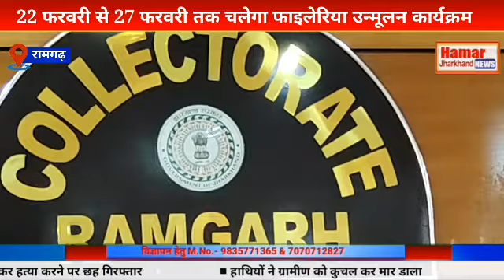22 फरवरी से 27 फरवरी तक चलेगा फाइलेरिया उन्मूलन कार्यक्रम मास ड्रग एडमिनिस्ट्रेशन के तहत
मास ड्रग एडमिनिस्ट्रेशन के तहत उपायुक्त ने की प्रेस वार्ता

22 फरवरी से 27 फरवरी तक चलेगा फाइलेरिया उन्मूलन कार्यक्रम

 सफल संचालन हेतु जिला स्तर पर कंट्रोल रूम गठित

रामगढ़: मास ड्रग एडमिनिस्ट्रेशन के तहत शुक्रवार को जिला समाहरणालय सभागार में उपायुक्त श्री संदीप सिंह ने प्रेस वार्ता कर मीडिया प्रतिनिधियों कार्यक्रम के संचालन के संबंध में कई जानकारियां दी।

प्रेस वार्ता के दौरान उपायुक्त ने सभी मीडिया प्रतिनिधियों को बताया कि रामगढ़ जिले में 22 फरवरी से 27 फरवरी तक मास ड्रग एडमिनिस्ट्रेशन के तहत फाइलेरिया उन्मूलन कार्यक्रम चलाया जाएगा। इस दौरान सभी को (1 वर्ष से कम आयु के बच्चों गर्भवती महिलाओं तथा गंभीर रूप से बीमार व्यक्तियों को छोड़कर) फाइलेरिया रोधी दवा खिलाई जाएगी। फाइलेरिया उन्मूलन कार्यक्रम के तहत जिले में लगभग 10 लाख 22 हजार 173 लोगों को फाइलेरिया रोधी दवा खिलाने का लक्ष्य निर्धारित किया गया है। इसके लिए जिले भर में सभी आंगनबाड़ी केंद्रों, स्वास्थ्य केंद्रों, प्राथमिक स्वास्थ्य केंद्रों और सामुदायिक स्वास्थ्य केंद्र सहित कुल 2044 बूथ बनाए गए हैं। बूथ पर कार्य करने के लिए 4089 स्वास्थ्य कर्मियों तथा कार्यक्रम के सफल संचालन हेतु 409 सुपरवाइजर चिन्हित किए गए हैं।

प्रेस वार्ता के दौरान सिविल सर्जन डॉ साथी घोष ने मीडिया प्रतिनिधियों को बताया कि इस बार कार्यक्रम के सफल संचालन के लिए जिला प्रशासन द्वारा यह निर्णय लिया गया है कि लोगों को बूथ पर ही दवा खिलाई जाए। इस दौरान उन्होंने सभी मीडिया प्रतिनिधियों से कार्यक्रम को सफल बनाने हेतु इसका व्यापक प्रचार-प्रसार करने की अपील की।

बैठक के दौरान डब्ल्यूएचओ एनटीडी रांची डॉ मनोज कुमार ने बताया कि रामगढ़ जिले में फाइलेरिया उन्मूलन कार्यक्रम मनाने का निर्णय इसलिए लिया गया है क्योंकि वर्ष 2020 के सितंबर एवं अक्टूबर माह में प्रिएक्टिविटी के दौरान रामगढ़ जिले में लगभग 294 फाइलेरिया के मरीज सामने आए हैं। जिनमें  234  हाथीपांव  तथा 60 हाइड्रोसील के मरीज हैं। यह रोग मच्छर के काटने से होता है, इसलिए यह संभव है कि एक मरीज से दूसरे स्वस्थ व्यक्ति तक यह तेजी से फैले। शुरू के कुछ सालों में व्यक्ति को महसूस नहीं होता कि उसे फाइलेरिया है लेकिन बाद में यह बीमारी भयानक रूप ले लेती है इसलिये यह यह बहुत जरूरी है कि सभी व्यक्ति फाइलेरिया रोधी दवा ले।

बैठक के दौरान उपायुक्त ने बताया कि मास ड्रग एडमिनिस्ट्रेशन के तहत फाइलेरिया उन्मूलन कार्यक्रम के लिए जिला स्तर पर कंट्रोल रूम गठित किया गया कोई भी व्यक्ति फोन संख्या 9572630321/ 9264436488 पर फोन कर अपने क्षेत्र में फाइलेरिया संबंधित अथवा मास ड्रग एडमिनिस्ट्रेशन के तहत संचालित फाइलेरिया उन्मूलन कार्यक्रम के संबंधित किसी भी तरह की जानकारी दे सकते हैं इसके साथ ही किसी भी तरह के आकस्मिक स्थिति से निपटने के लिए जिला एवं प्रखंड स्तर पर रैपिड रिस्पांस टीम का गठन भी किया गया है।

गौरतलब हो कि मास ड्रग एडमिनिस्ट्रेशन कार्यक्रम के तहत फाइलेरिया उन्मूलन हेतु 1 से 2 वर्ष तक के बच्चों को 400 एमजी एल्बेंडाजोल की आधी गोली, 2 से 5 वर्ष तक के बच्चों को 100mg डीईसी की एक गोली तथा 400 एमजी एल्बेंडाजोल की एक गोली, 6 वर्ष से 14 वर्ष तक के बच्चों को 100mg डीईसी की दो गोली एवं 400 एमजी एल्बेंडाजोल की एक गोली, 15 वर्ष से अधिक आयु के लोगों को 100 एमजी डीइसी की 3 गोली एवं एल्बेंडाजोल की एक गोली दी जानी है, जबकि 1 वर्ष से कम आयु के बच्चे तथा गर्भवती महिलाओं एवं गंभीर रूप से बीमार व्यक्तियों को डीईसी तथा एल्बेंडाजोल की कोई खुराक नहीं दी जानी है।